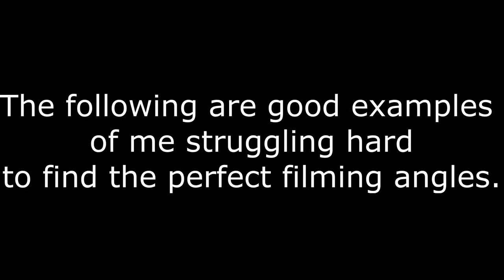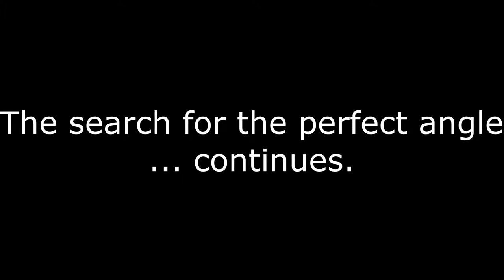What's the BEST angle?! || Bloopers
I do a brief stint of modeling, trying to perfect our video craft.